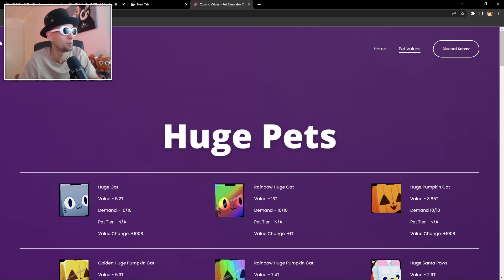I Spent My Last Few Robux in Pet Simulator X And This Happened